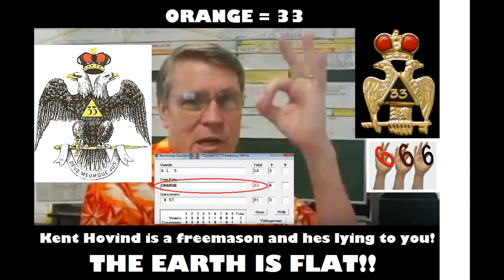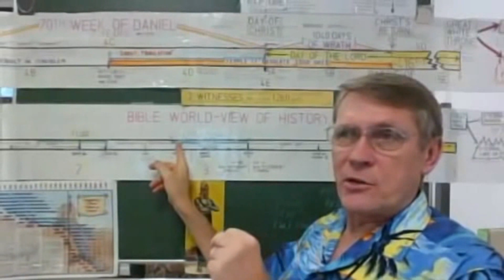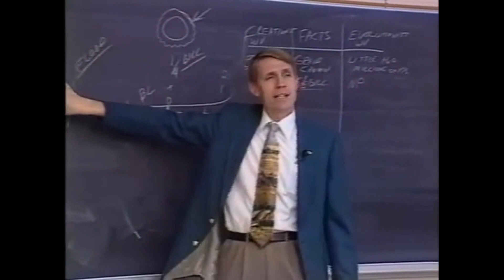Kent Hovind EXPOSED!! Caught using Masonic/Illuminati hand sins/WITCHCRAFT! Part 1 Flat earth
A worthless person, a man of iniquity, Is he that walketh with a perverse mouth;
That winketh with his eyes, that speaketh with his feet, That maketh signs with his fingers;
In whose heart is perverseness, Who deviseth evil continually, Who soweth discord.

Ephesians 6:12
For our struggle is not against flesh and blood, but against the rulers, against the powers, against the world forces of this darkness, against the spiritual forces of wickedness in the heavenly places.

Masonic hand signs are used by spirit mediums when the're channeling demons.
Please watch this 5 part series to learn more.